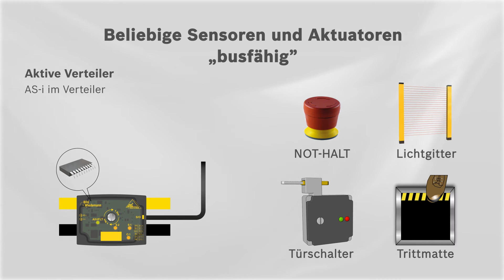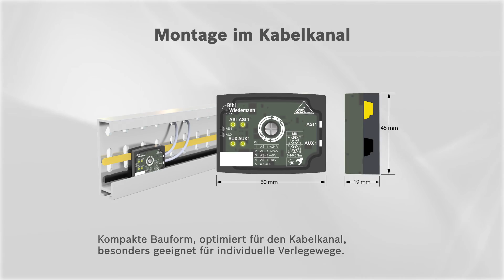Passivverteiler und aktive Verteiler von Bihl+Wiedemann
Ob aktiv oder passiv: Wenn es um die Energieversorgung von Sensoren und Aktuatoren geht, bietet die neueste Verteilergeneration von Bihl+Wiedemann für jedes Anlagenkonzept die perfekte Lösung. Und um den Leitungsschutz braucht sich der Anwender in keinem Fall zu sorgen: Er ist sowohl bei aktiven Verteilern als auch bei Passivverteilern bereits integriert.